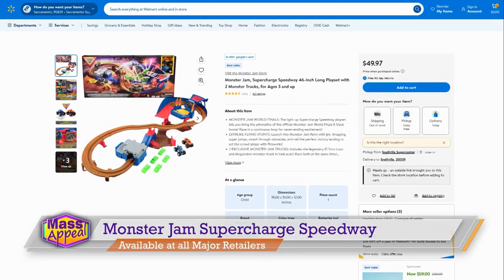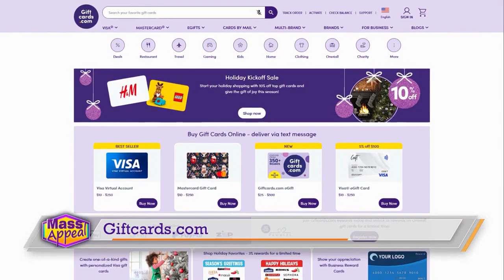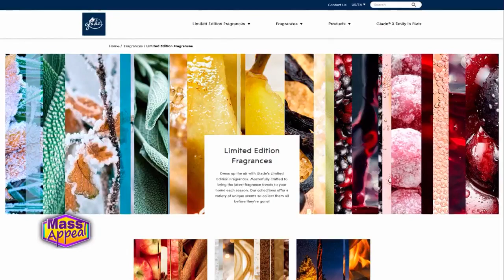Holiday Gift & Hosting Ideas: Spin Master, Charlotte Tilbury, Giftcards.com, Glade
Lifestyle Contributor Limor Suss shares must-have gift and hosting ideas.

The light-up Supercharge Speedway playset lets you bring the adrenaline of the official Monster Jam World Finals 8 Track home. Race in a continuous loop for never-ending excitement.

Pillow Talk Iconic Lip and Cheek Secrets Kit makes the perfect gift for the beauty lovers on your holiday gift list.

Giftcards.com is the one-stop shop for all your gifting needs.

Glow up the season, curate a welcoming space for holiday celebrations and bring loved ones together with Glade’s Limited-Edition Holiday collection, the perfect gift for the fragrance lover in your life.

Spin Master
Charlotte Tilbury
GiftCards.com
Glade

Limor Media - Your content partner! Whether it's crafting a full campaign
strategy, producing impactful content, or telling visual stories, we bring
it all to life. Content creation, video production, broadcast, creative
services, strategy - everything your brand needs in one place.

We are dedicated to elevating your brand.